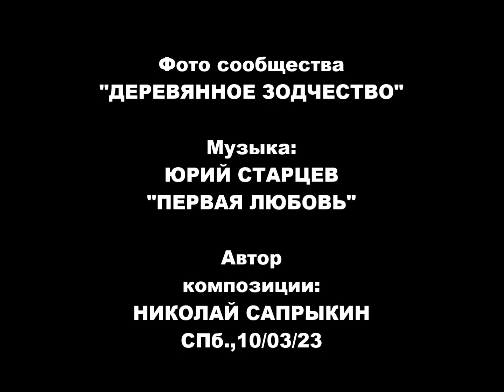"ПЕРВАЯ ЛЮБОВЬ"... (Сл. и муз. Е. Гранд) - (Фото группы "Деревянное зодчество" - Поёт Юрий Старцев)